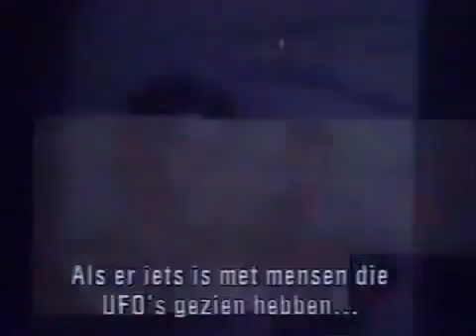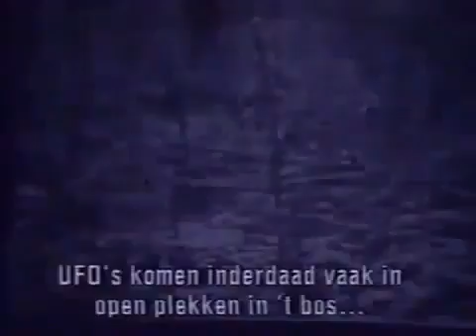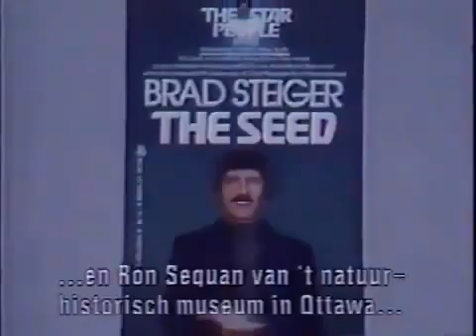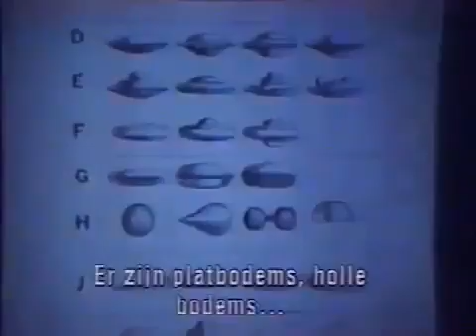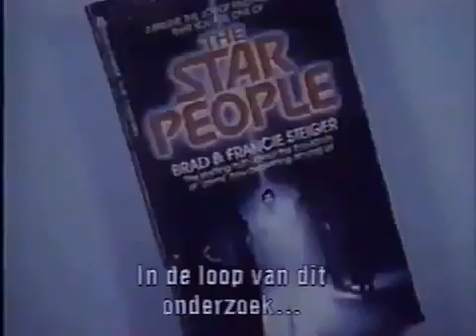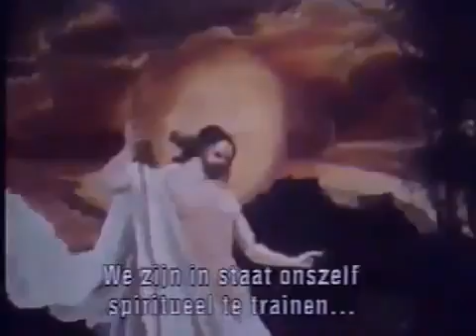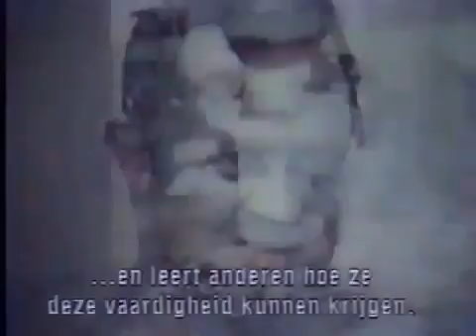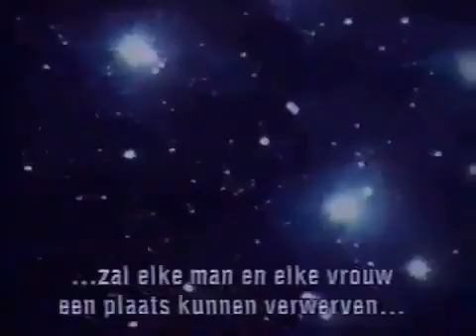The Mysteries of UFOs and ET Visitation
The Mysteries of UFOs and ET Visitation, The Mysteries of UFOs and ET Visitation